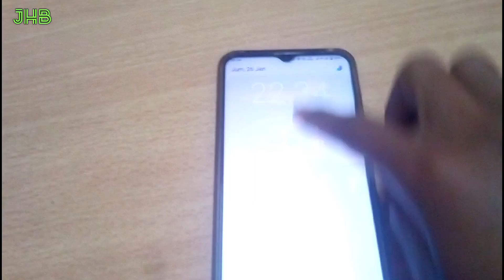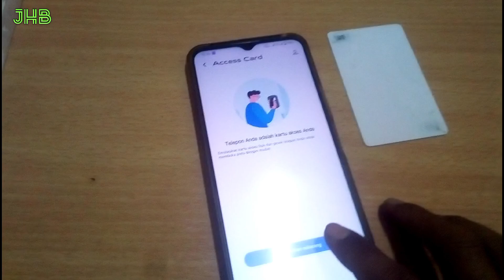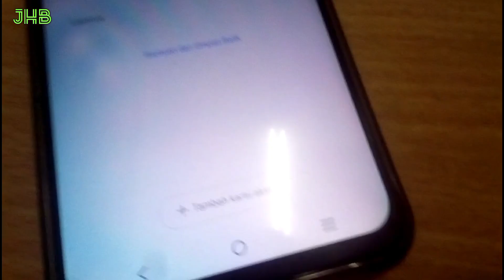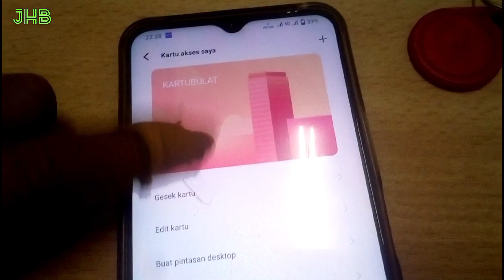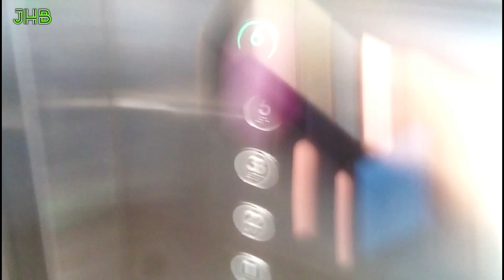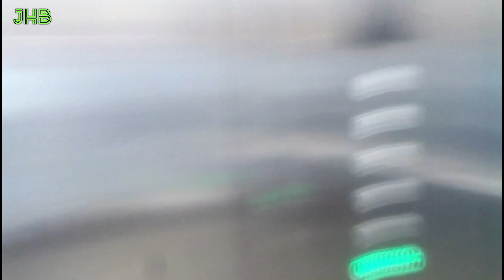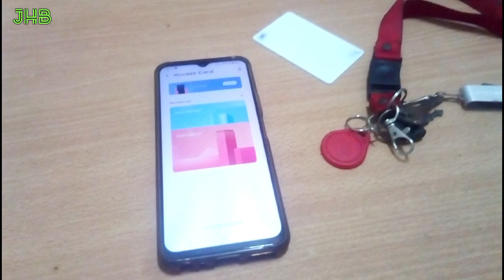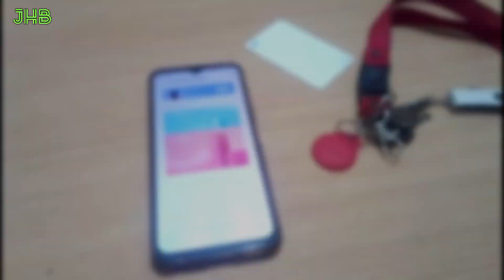Cara Membuat Android Menjadi Kartu Akses Untuk TAP Pintu Lift dan lainnya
Jika hp yang digunakan tidak bisa menjadi kartu akses yang ke 2,Hendri sarankan temen-temen pakai alternatif kartu akses duplikat biar kartunya bisa jadi 2
Hendri cantumkan link produknya dari toko Hendri langsung
Nama toko sama keduanya JON HENDRI BASUKI

Tutorial cara duplikat nya pakai hp ada di list video di bawah,bisa langsung di cek saja

IF THE SUBTITLE LANGUAGE YOU WANT IS NOT IN THE OPTIONS, PLEASE WRITE YOUR REQUEST IN THE COMMENTS

Untuk cara kerjanya,setau hendri
hp android ini akan mengambil/menyalin/menulis uid dari kartu,dan setelah berhasil ditulis ke hp,hp akan membuat simulasi kartu akses dengan otomatis,jadi nanti kita cukup aktifkan nfc dan hidupkan koneksi internet untuk meng tap